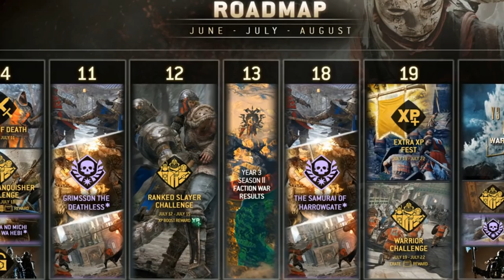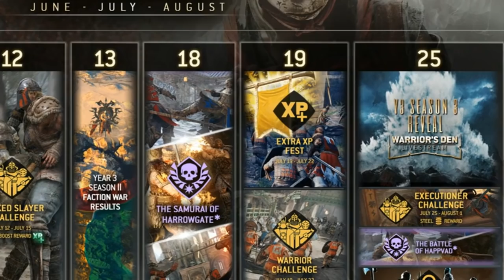REVELACIÓN DATE NUEVO HEROE, NUEVA TEMPORADA , ROADMAP Y NUEVO CONTENIDO | FOR HONOR ESPAÑOL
Fecha Revelación Nuevo Heroe y Temporada For Honor Español.